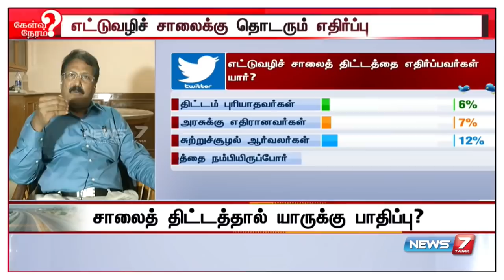மக்களிடையே தவறான கருத்துக்கள் பரப்பப்படுவதே போரட்டத்திற்க்கு காரணம் : டாக்டர் கிருஷ்ணசாமி..!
மக்களிடையே தவறான கருத்துக்கள் பரப்பப்படுவதே சேலம் To சென்னை 8 வழிச்சாலை போரட்டத்திற்க்கு காரணம் : கிருஷ்ணசாமி..!

இணைந்திடுங்கள்
எங்களுடன்!
இணைந்திருப்போம் உங்களுடன் !